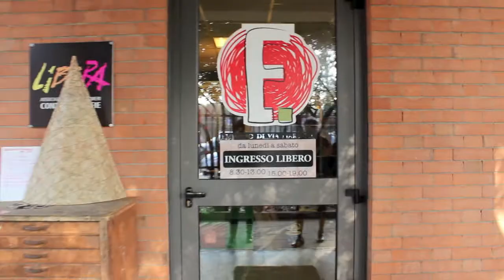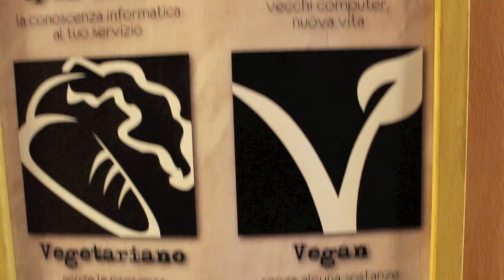Natale all'Emporio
Natale 2011 è alle porte. Per regali e addobbi, Acmos consiglia l'Emporio di Via Marsigli 14 della Cooperativa Nanà. Cesti natalizi e presepi ma anche i prodotti biologici, equi e provenienti dai terreni confiscati alle mafie.